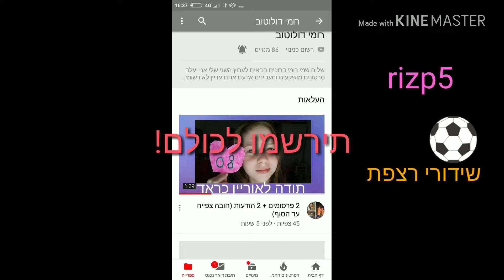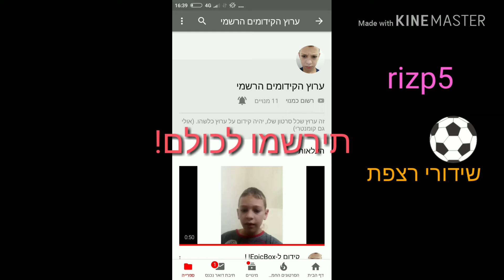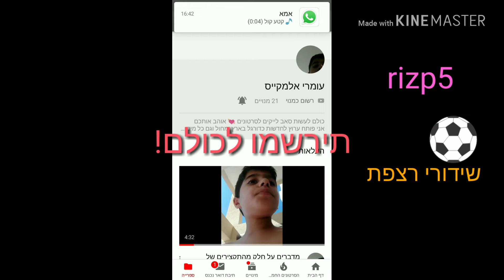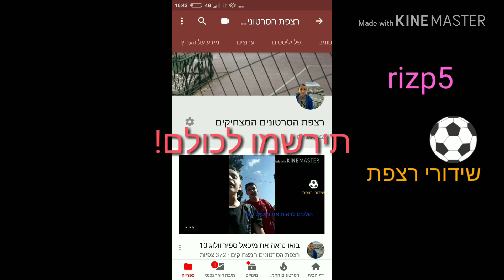קידומים חלק 1 אתם שם? יהיה חלק שני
אל תעשוו סמים ילדים תגידו תודה מקסימום תעשו יין ביד